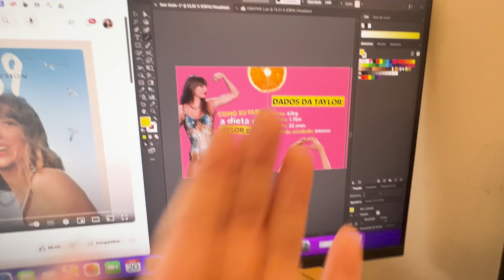VLOG 1 DIA COMIGO: DIETA PRA SECAR PRO NATAL, TRABALHO, BELLA FRIDAY E MAIS!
💻 LINK PARA APRENDER A MONTAR SUA DIETA PERFEITA NO MEU CURSO

💪 Cupom na Growth Supplements: BELLAFLEX